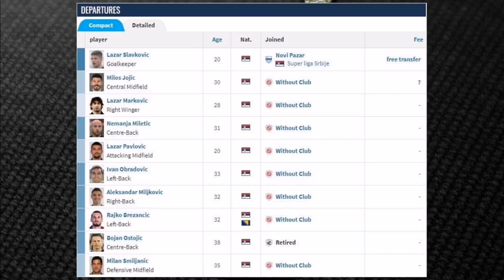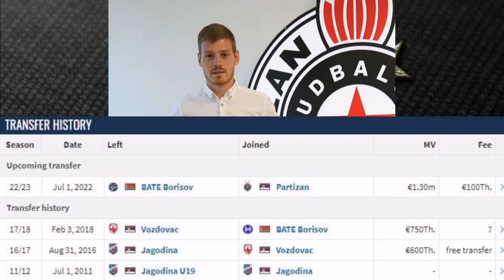⚫⚪NOVI BEKOVI PARTIZANA / 🇷🇸KRAJ KARIJERE KOLAROVA / 🔵SITI PREDSTAVIO HOLANDA | 📰RFN #48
📑Sadržaj:
Uvod 00:00
Partizan 01:02
Crvena zvezda 04:35
Srpski fudbaleri 08:06
Transferi 10:59
Odjava 13:21